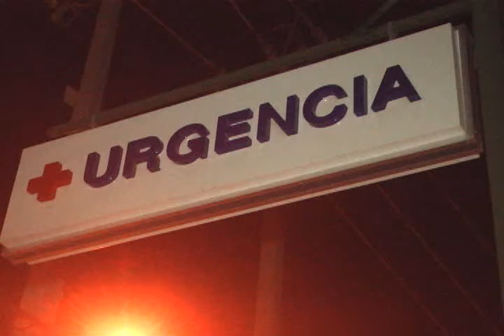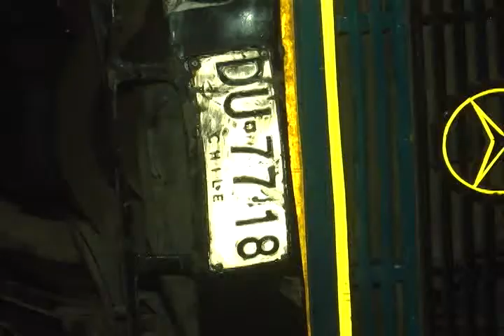ELISAFUENTES CONDUCTOR DE TRACTOR GRAVE EN LA UCI DEL SAN CAMILO